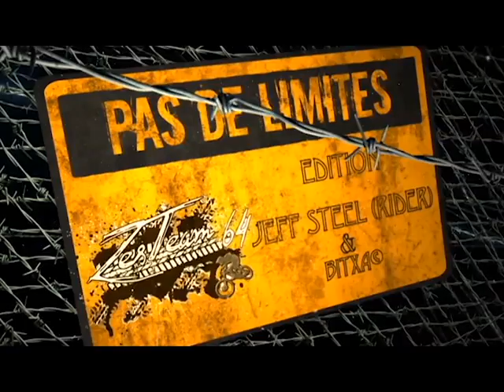VTT de montagne au pays basque FRANCE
A Saint pée sur Nivelle.
ZESTEAM64